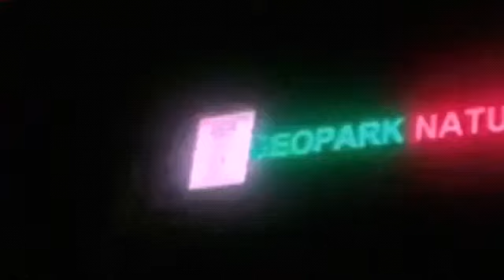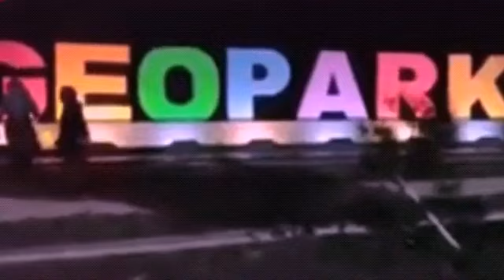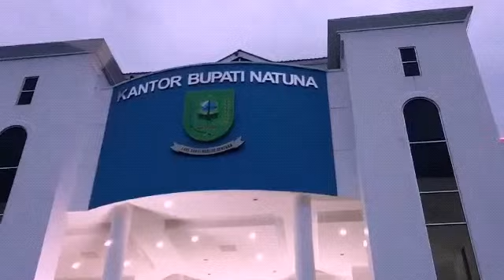Selamat Ulang Tahun ke 21 Kabupaten Natuna